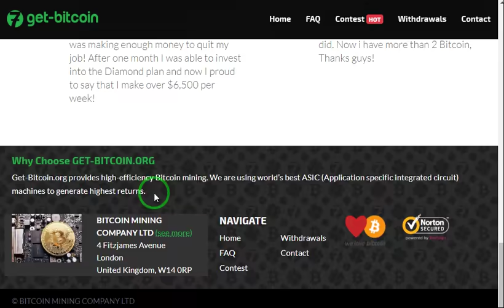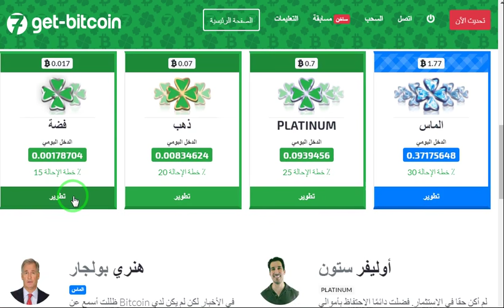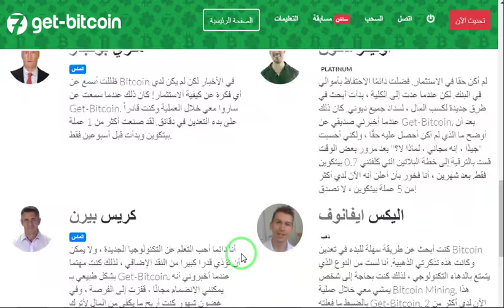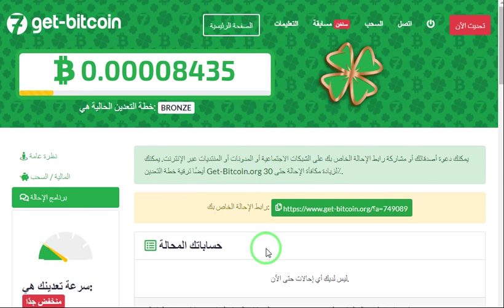موقع لربح عمله البيتكوين بيعطينا 17 الف ساتوشي يوميا والحد الادني للسحب 20 الف ساتوشي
رابط صفحتنا على فيسبوك
الربح.
ربح المال,
المزرعة السعيدة,
بايبال,
بايزا,
payza,
payoneer,
مواقع صادقة,
ربح البيتكوين,
Proof payment,
ربح 1$,
ربح 2017,
ربح 5$,
ربح البيتكوين,
ربح البيتكوين كل 5 دقائق,
ربح المال,
ربح بلياردو,
ربح بيتكوين,
ربح بيتكوين مجانا,
ربح تابلت,
ربح تعبئة,
ربح تلفون,
ربح ثواني,
ربح حقيقي,
ربح حقيقي من الانترنت,
ربح حلال,
ربح حلال من الانترنت,
ربح حوحو,
ربح دريس,
ربح دقيقة,
ربح دوجكوين,
ربح دولار,
ربح دولارات,
ربح ذهب,
ربح راتب شهري,
ربح ربح,
ربح رصيد,
ربح روبل,
ربح روبل 2017,
ربح روليت,
ربح زوار كثر,
ربح ساتوشي,
ربح طريقة,
ربح فلوس,
ربح فيزا,
ربح قمار,
ربح كاش يو,
ربح كاميرا,
ربح كوينز,
ربح للمبتدئين,
ربح لوتو,
ربح مال,
ربح هاتف,
ربح هاتف مجانا 2017,
ربح هدايا,
ربح هواتف,
المواقع الربحية .
ربح الدولار .
هشتاج.